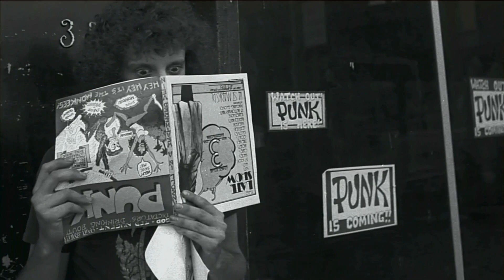Debbie Harry & Chris Stein - Punk - 26th July 2019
First aired on Sky Arts HD - Friday 26th July 2019 at 9pm

Short clip from the Sky Arts music documentary.